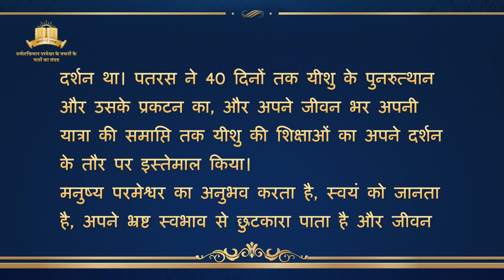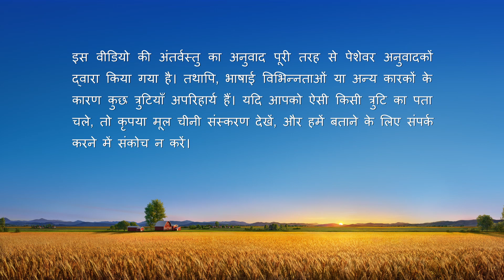सर्वशक्तिमान परमेश्वर के वचन "केवल वही जो परमेश्वर को जानते हैं, उसकी गवाही दे सकते हैं"